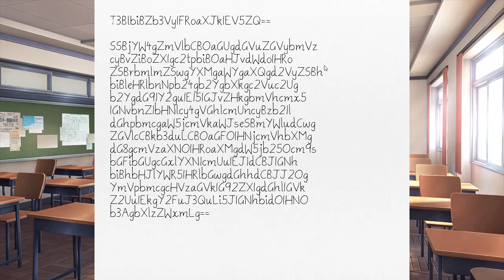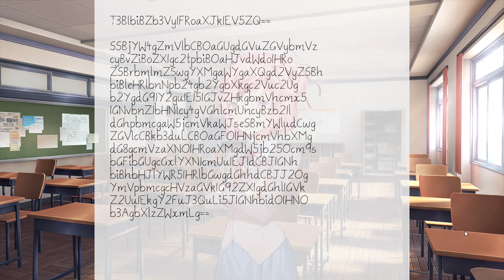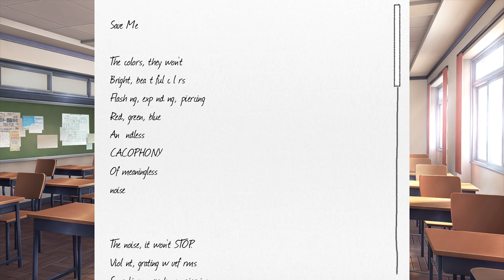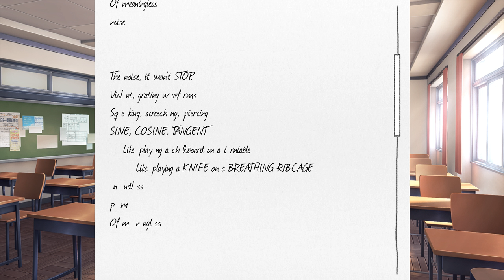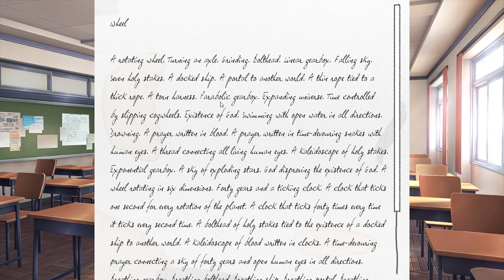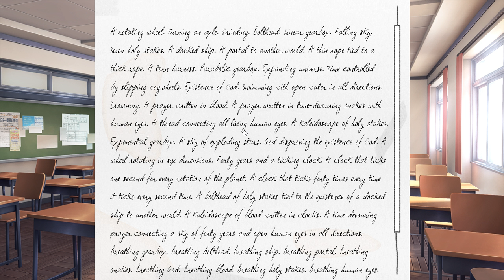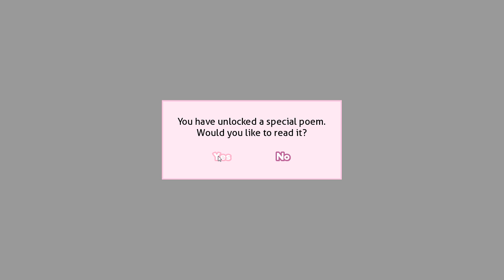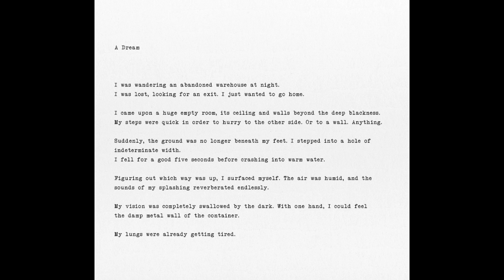¿Qué cojones está pasando aquí! || Doki Doki Literature Club! #13